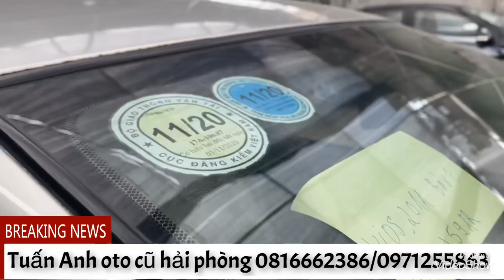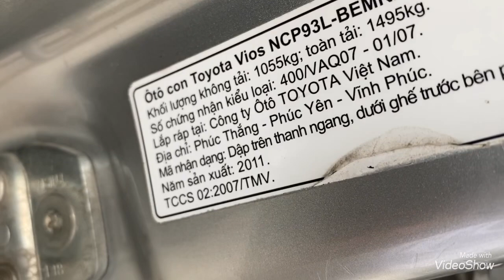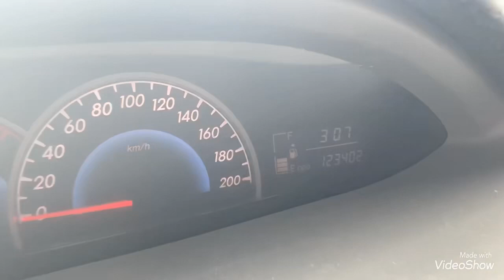Toyota Vios 2011 E xịn , giá 25xtr lh 0816662386/0971255863 tuananhotocuhaiphong#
Xe bên e bán ra 🕹🕹🕹
🛑 Cam kết: xe không đâm đụng tai nạn nặng
                     : giấy tờ pháp lý chuẩn chỉnh
Cam kết bằng văn bản giấy tờ